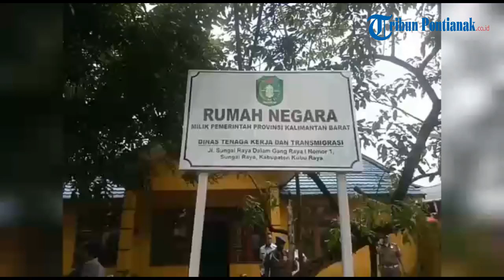Delapan Rumah Jabatan Berhasil Diamankan Dari Penguasaan Mantan Pejabat Pemprov